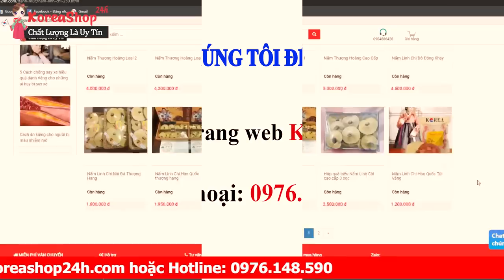Nấm Linh Chi Hàn Quốc Điều Trị Dứt Điểm Bệnh Tiểu Đường | LH: 0904886428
Tác dụng chính của Nấm Linh Chi
Nấm linh chi là chất bổ dưỡng, làm cho cơ thể cường tráng, chính khí dồi dào. Nâng cấp tố chất chỉnh thể của cơ thể người, nâng cao sức chịu đựng của cơ thể.
Giúp cơ thể thích nghi được tình trạng thiếu Oxy, cải thiện chức năng của hệ hô hấp. Có tác dụng giảm ho, tiêu đờm, bình xuyễn.
Cải thiện chất lượng giấc ngủ, điều tiết mỡ máu, đường huyết, phòng chống xơ cứng động mạch. Bảo vệ tim gan phổi, giảm nguy cơ mắc các bệnh về tim mạch, làm chậm quá trình lão suy. Trẻ hóa làn da, giảm nhăn, xóa vết tàn nhang.
Tác dụng thanh lọc cơ thể, hồi phục tế bào. Chất Đường đa (polysaccharides) trong Nấm Linh Chi có chức năng hồi phục, hàn gắn tế bào. Đây chính là chất giúp làn da của bạn trẻ khỏe trở lại. Thực tế, polysaccharide không chỉ hồi phục tế bào da bên ngoài, mà nó còn giúp hồi phục các tế bào bên trong lục phủ ngũ tạng, đặc biệt là phổi, tim, gan…
Nấm Linh Chi có tác dụng giảm cân hiệu quả thông qua việc kích thích hệ tiêu hóa hoạt động tốt. Do đó lượng chất béo và mỡ thừa trong cơ thể sẽ được đốt cháy tối đa.
Nấm Linh Chi có tác dụng thải độc, sử dụng Nấm Linh Chi thường xuyên giúp hỗ trợ hệ bài tiết làm việc tốt nhất, các chất béo và chất độc hại được loại bỏ ra ngoài cơ thể, mang đến cho bạn một cơ thể khỏe mạnh, vóc dáng thon gọn.
Nấm Linh Chi có tác dụng làm loãng máu, do đó loại nấm này có thể được sử dụng trị huyết áp cao và chứng kích động
Linh chi giúp giấc ngủ ngon và êm giấc. Do trong Nấm Linh Chi có các thành phần làm giãn mạch máu, làm cho mạch máu giãn nở, giúp máu lưu thông qua đó giúp giấc ngủ ngon.

0O0
Xem thêm tại đây :
0O0
0O0
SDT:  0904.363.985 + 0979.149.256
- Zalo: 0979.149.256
- Facebook : Siêu Thị Hàn Quốc - 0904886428
- Địa chỉ : Số 2 Ngõ 79 Thụy Khuê - Tây Hồ - Hà Nội